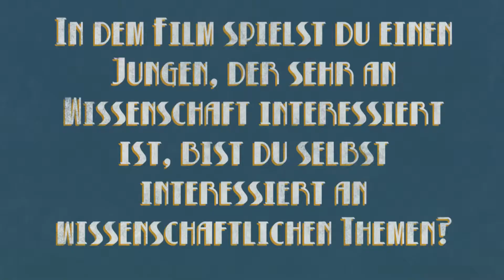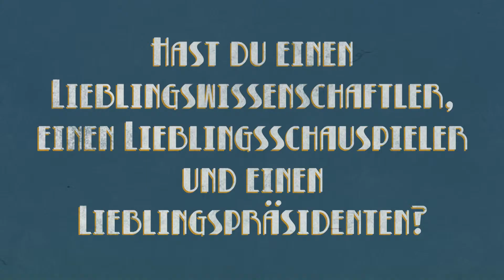"Die Karte meiner Träume" Interview (2/4)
Regisseur Jean-Pierre Jeunet und Hauptdarsteller Kyle Catlett verraten uns und euch, welche wissenschaftlichen Themen sie interessieren, welche Bücher sie in ihrer Freizeit lesen, wie sie zum Film kamen und welches ihre Lieblingsszene im Film ist.